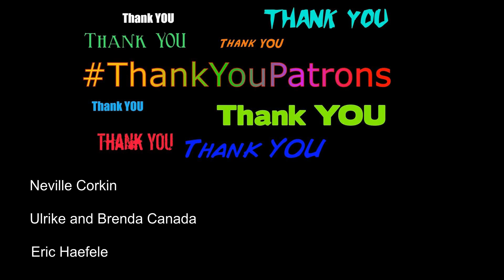Back Again - Band-Maid - Freedom - Live 2020 - FAN REACTION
Reaction to BAND-MAID / FREEDOM (Feb. 14th, 2020)